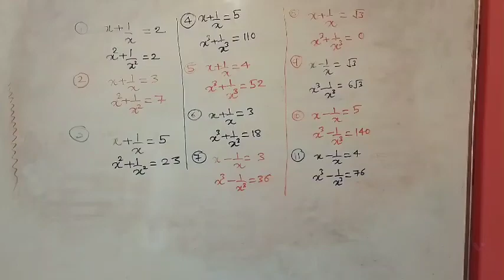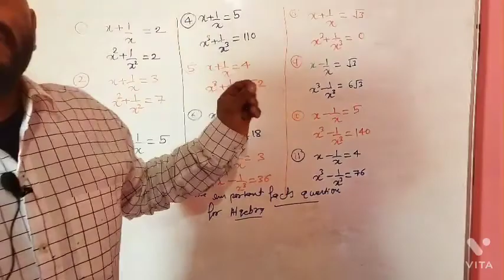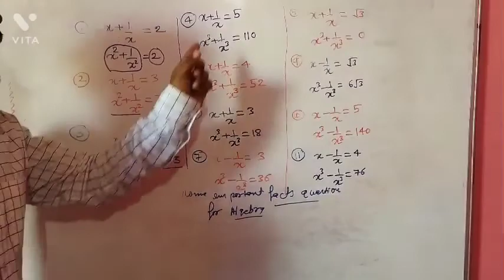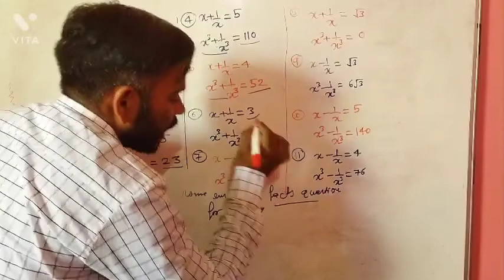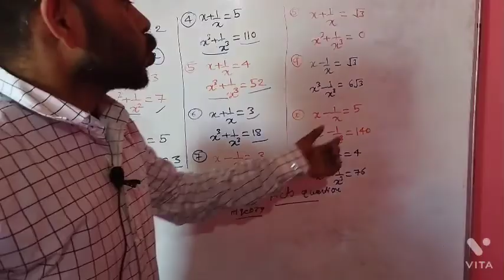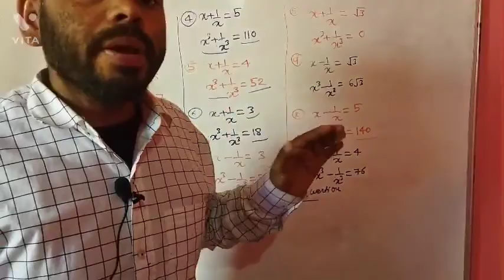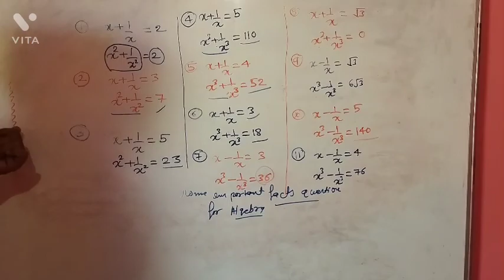Jssc Sachivalay Math Algebra facts Questions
Jssc Sachivalay Algebra Advanced Math

In This video,We Have discussed some important Algebra Fact Questions